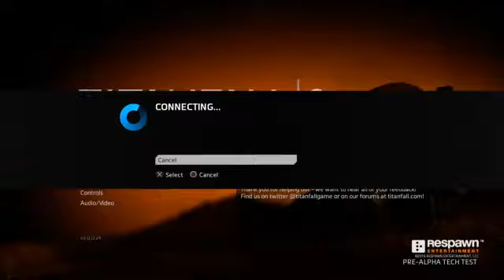Twitch Vod - Titanfall 2 - You win, you live. You lose, you die.